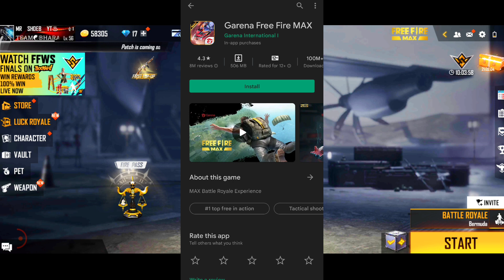FREE FIRE MAX UPDATE KAISE KAREN || HOW TO UPDATE FREE FIRE MAX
😥 Free Fire Max Update Not Showing In Play Store | Free Fire Max Update Kaise Karen OB34

Your Question 👇👇👇👇

1. free fire max update not showing in play store
2. free fire max update option not showing in play store
3. free fire max update kaise karen
4. free fire max update problem play store
5. why free fire max is not updating in play store
6. ob 34 update not showing in free fire max
7. update option not showing in play store free fire max
8. free fire max ko update kaise karen
9. ff max update not coming in play store
10. free fire max play store update problem
11. free fire max not update problem
12. how to update free fire max today
13. OB34 Update Not Showing
14. free fire max ko update kaise karen 2021
15. free fire max update problem solve
16. free fire max play store update problem
17. how to solve free fire max Update Problem
18. ff max update not coming in play store
19. ob 34 update not showing in free fire max play store
20. new update free fire max today
21. update option not showing in play store
22. ff max new update today